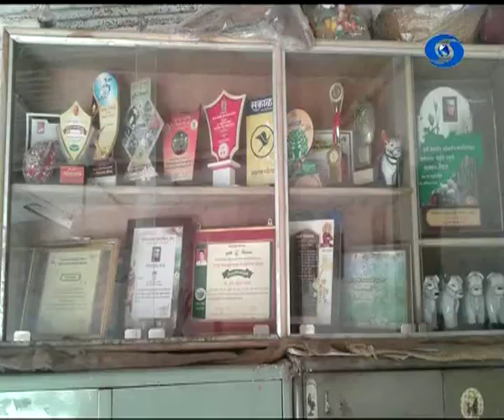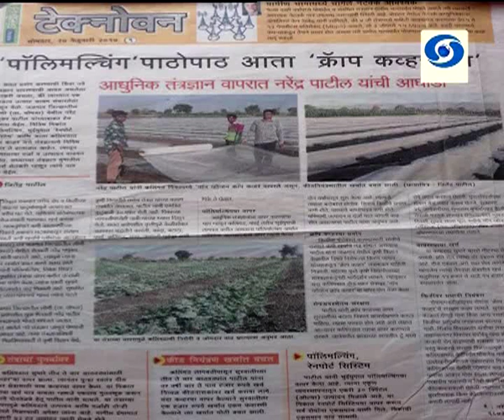भाडे तत्वावरील कृषी अवजारे व चक्राकार पीक पध्दत आमची माती आमची माणसं 15.01.2019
नरेंद्र पाटील, मु. लोणी, पो. खर्डी, ता. चोपडा, जि. जळगाव यांचा भाडे तत्वावरील कृषी अवजारे व चक्राकार पीक पध्दत हा विशेष कार्यक्रम आमची माती आमची माणसं या कार्यक्रमात १५ जानेवारी २०१९ रोजी प्रसारण झाले. आपण पाहू शकला नसाल तर या व्हिडिओ द्वारे आपण पुन्हा पाहू शकता.
Amchi Mati Amchi Manse - 15 January 2019 - भाडे तत्वावरील कृषी अवजारे व चक्राकार पीक पध्दत
DD Sahyadri
Doordarshan Mumbai
Sahyadri Marathi
Show : ' Amchi Mati Amchi Manse '_' आमची माती आमची माणसं ' (१५ जानेवारी २०१९)
Subject : ' भाडे तत्वावरील कृषी अवजारे व चक्राकार पीक पध्दत. '
Parti : नरेंद्र पाटील, मु. लोणी, पो. खर्डी, ता. चोपडा, जि. जळगाव
Anchor : शिवांगी निर्गुण - दाभिळकर
Social Media Operator : वनिता राऊत - मांजरेकर
Producer : ईश्वर सोनावणे